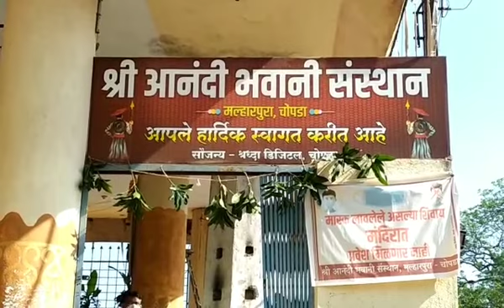Jalgaon | चोपड्यात नवरात्र उत्सवानिमित्त बाजारपेठ गजबजली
गेल्या वर्ष दीड वर्षापासून कोरोनाचा प्रादुर्भावामुळे उत्सव व मंदिर उघडण्यावर शासनाचा निर्बंधांमुळे बाजार पेठ मध्ये शुकशुकाट दिसत असे मात्र राज्य सरकारने आज पासून सर्वत्र मंदिर उघडण्याचा निर्णय घेतल्याने आणि आज घटस्थापना व नवरात्र उत्सवाला प्रारंभ होतो आहे त्यानिमित्त नवरात्र उत्सवा साठी व घटस्थापना साठी लागणारे साहित्यांची दुकाने थाटली आहेत तर खरेदी करण्यासाठी बाजारात नागरिकांची गर्दी उसळली होती.

बाईटः व्यवसायिक.